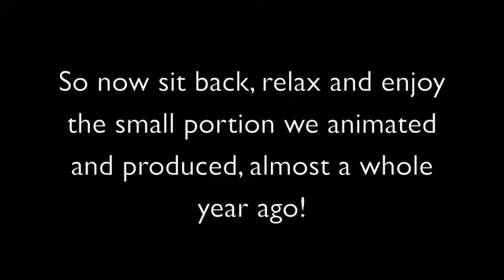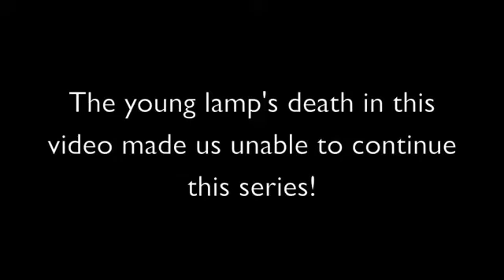(AnimationEpic REUPLOAD/Lost Video) The Taco Show 2 - 4000 Subscribers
credit to AnimationEpic